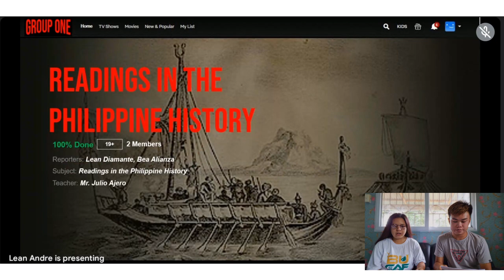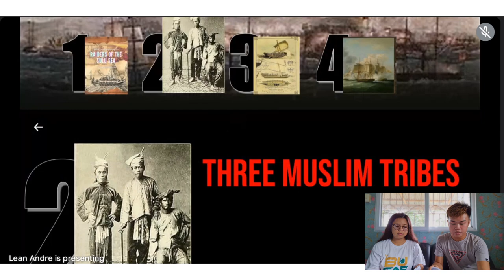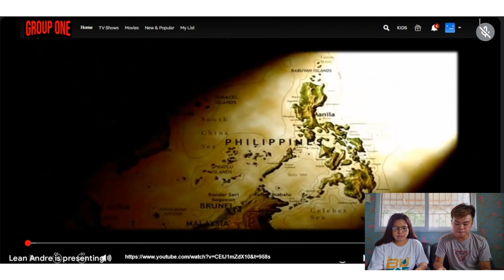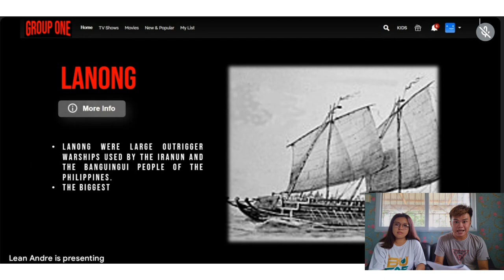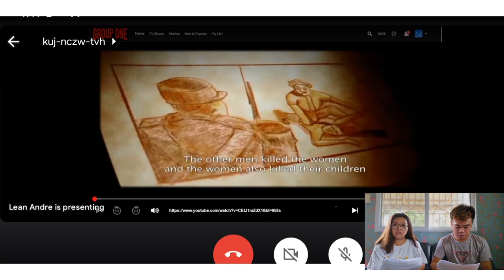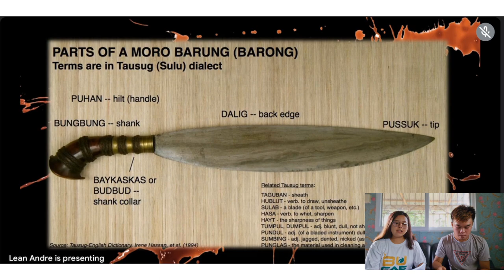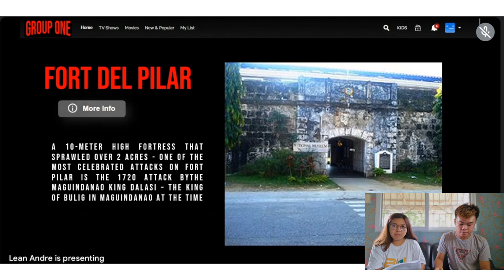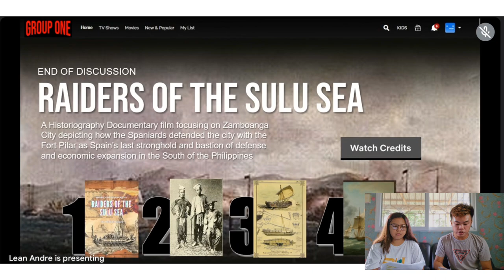Raiders of the Sulu Sea: Asynchronous Report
Previously on the raiders of the sulu sea, we have discussed and presented 4 chapters, the raiders of the sulu sea, the 3 Muslim tribes, the vessels and weapons used by the raiders, the flotilla of a hundred ships, the fort del pilar, and the sulu in Spanish times.

Reporters: Lean Diamante, Bea Alianza (BSIT 2)
Subject: Readings in the Philippine History
Instructor: Mr. Julio Ajero